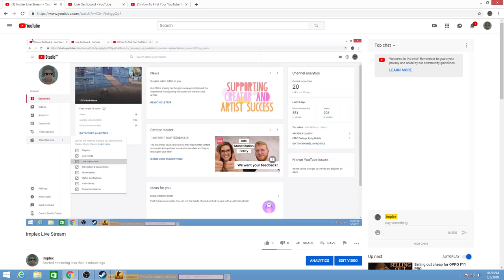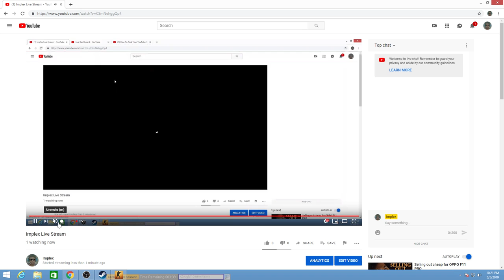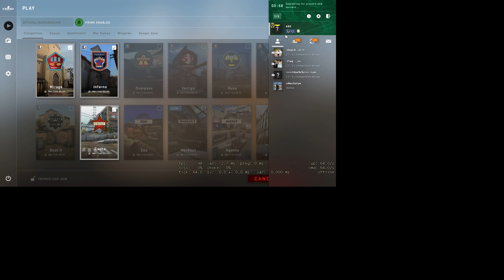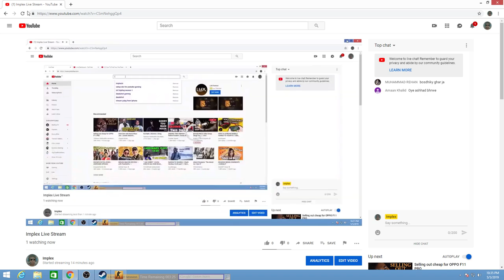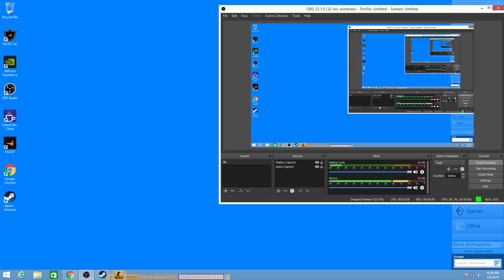OBS IS WORST